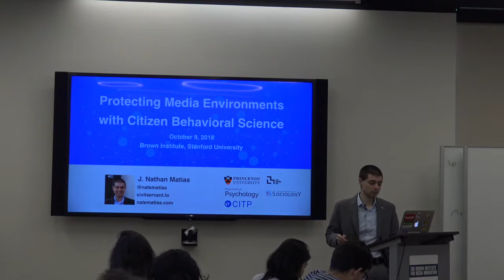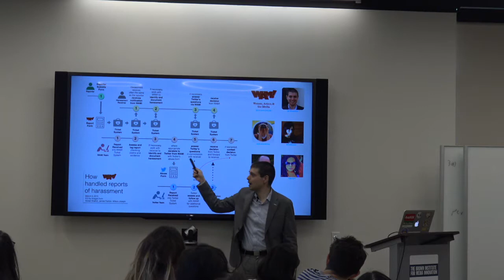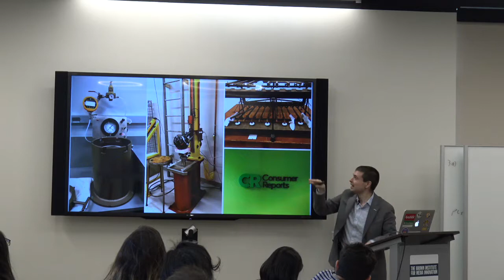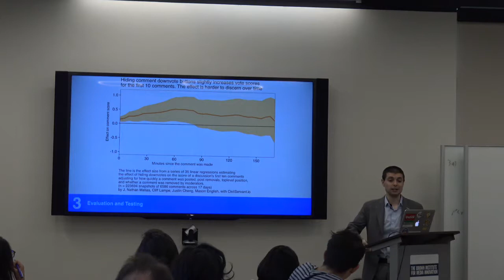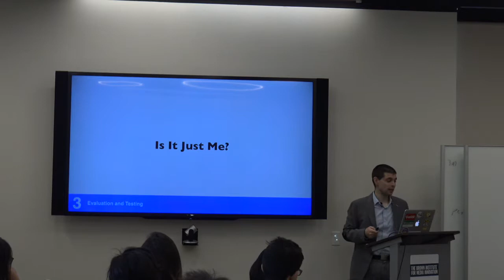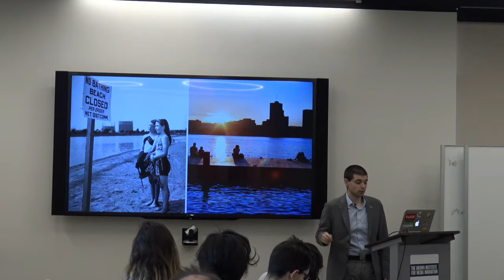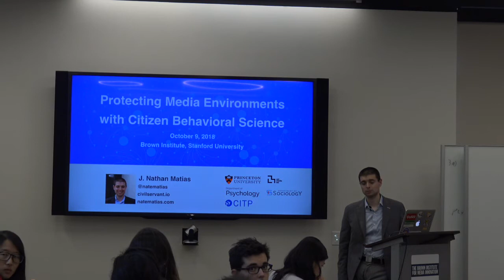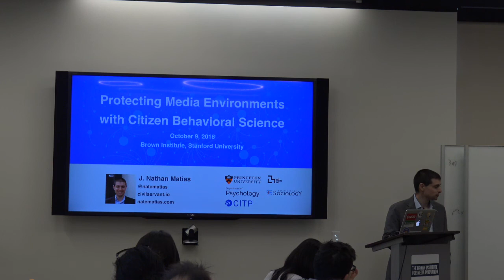Princeton's J. Nathan Matias: Innovating in the Public Square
Recorded at the Brown Institute for Media Innovation at Stanford University on 9 October 2018.